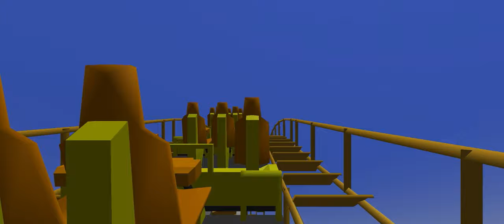Behemoth Canada’s Wonderland Ultimate Coaster 2 Recreation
Behemoth Canada’s Wonderland Recreation in Ultimate Coaster 2.